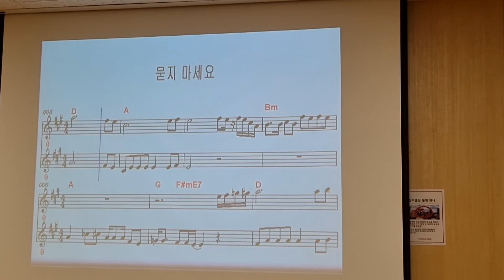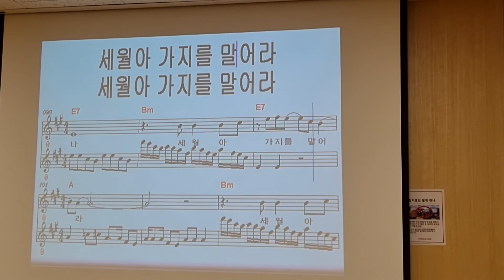묻지마세요 /노래 이자영 /원곡 김성환